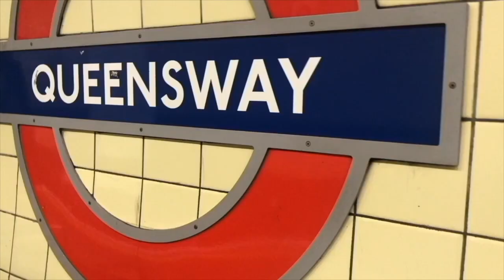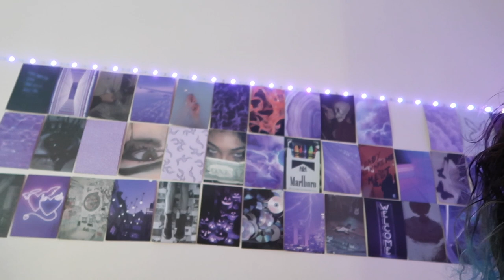Life Update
YoungMinds
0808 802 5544 (parent helpline)